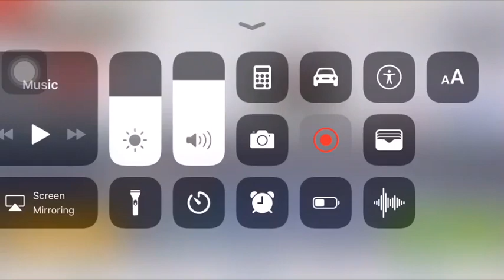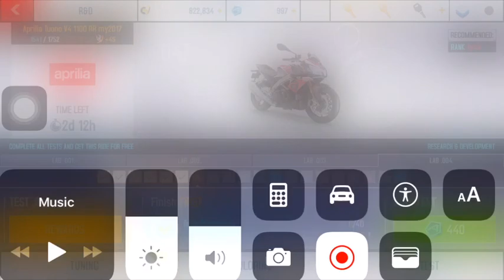Asphalt 8 Aprilia Tuono V4 1100 RR lab 4 Test 45,46